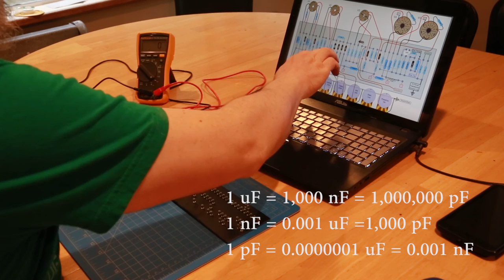Fender 5F6A Bassman Video 3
This is video three on the Fender Bassman build.  I go over the detail on the board itself, and how I wire up and figure things out.  I also cover a bit of why Doug Hoffman's layouts etc are incredible.